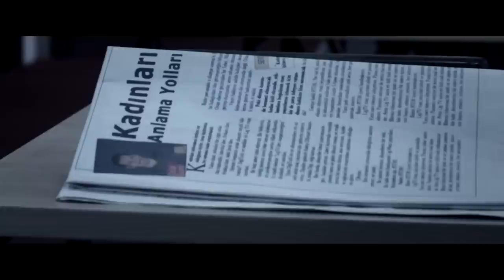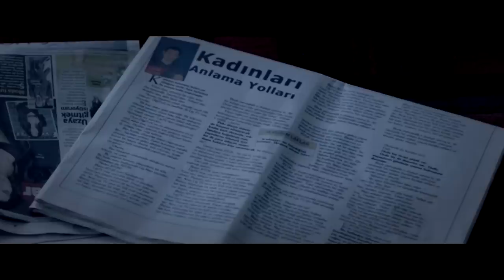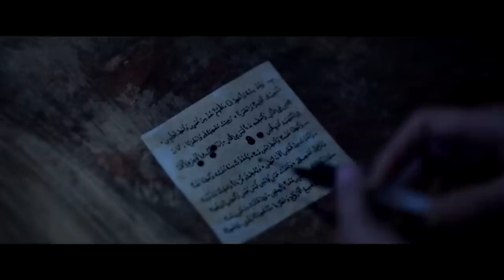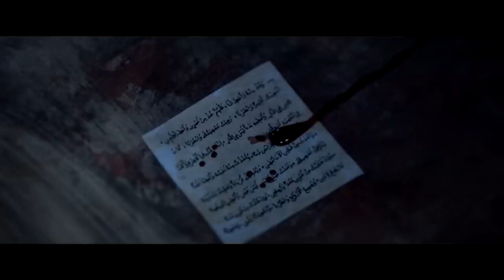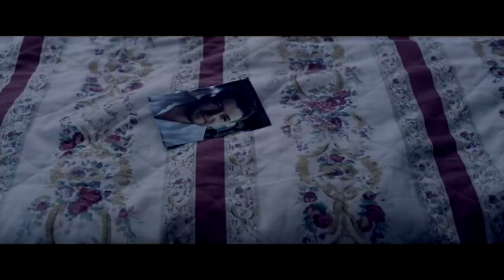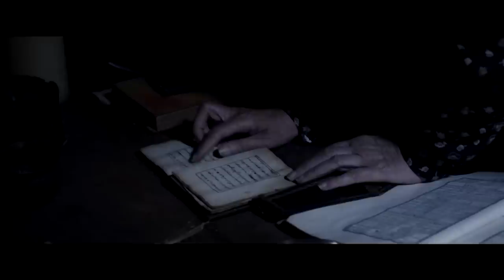Muska | FULL HD Korku Filmi İzle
Filmde, bir adamın yeni taşındığı kiralık odada ev sakinleri ile yaşadığı ürkütücü olaylar konu edilir. Bir gazetede köşe yazarlığı yapan Celal, sevgilisi ile beraber yaşamaktadır. Ancak onu, bir başka kadınla aldattığı için sevgilisi Celal’i evden atar. Celal geceyi geçirmek için bir yer ararken, iş arkadaşı Engin ona yardım eder ve eski bir evde kiralık daire bulurlar. Bu evde yaşlı bir kadın, torunu ve bir kiracı daha yaşamaktadır. Celal ilk geceden itibaren kâbus görmeye başlar. Ev sahiplerinin gerçek kimlikleri ise yavaş yavaş ortaya çıkacaktır.

Yapımcı: Serhan Nasırlı
Yönetmen: Özkan Çelik
Senarist: Özkan Çelik, Serhan Nasırlı
Tür: Korku, Gerilim
Yapım Yılı: 2014
Oyuncular: Sezgin Erdemir, Tanju Tuncel, Aslı Şahin, Taylan Güner, Hakan Karsak, Efe Karaman